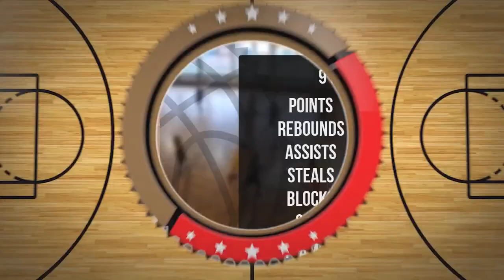Aleksandra Filippowicz Player Mixtape DC94 Junior Wyszków 2023